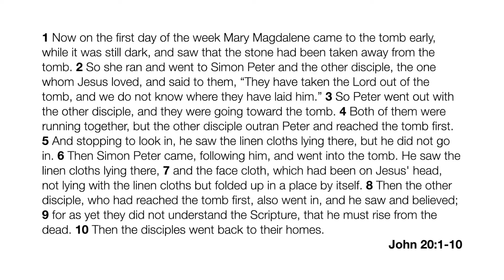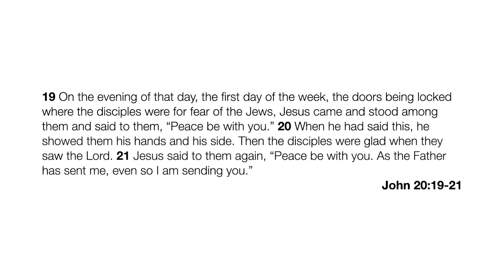Death was Arrested (ACOUSTIC) - New Hope Community Church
Acoustic worship from the EASTER online service due to COVID-19.